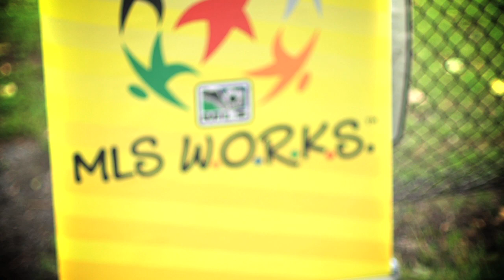Rénovation du Parc Théodore avec l'Impact / Theodore Park Renovation with the Impact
Dans le cadre de son implication communautaire, l'Impact de Montréal et le Centre des jeunes Boyce-Viau ont participé à la réfection du Parc Théodore, situé à l'angle des rues Viau et Hochelaga, dans le quartier Hochelaga-Maisonneuve.

Le terrain a été nettoyé, de la peinture a été appliquée sur les buts, de la tourbe a été posée et le terrain a été ligné au grand plaisir des jeunes du quartier.

As part of its community involvement, the Montreal Impact and the Centre des jeunes Boyce-Viau took part in a revitalization of Parc Théodore, located at the corner of Viau and Hochelaga, in the Hochelaga-Maisonneuve district.

The field was cleaned, goals were painted, new sod was planted and the touch lines drawn, all to the pleasure of the young neighbourhood kids.